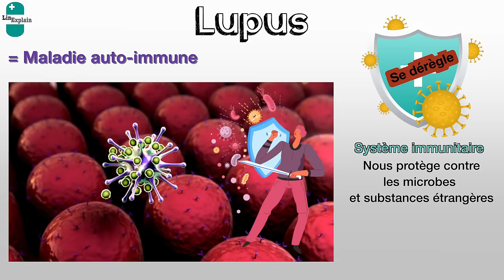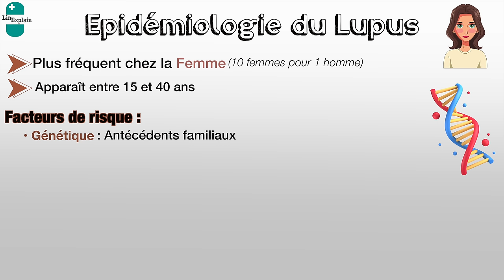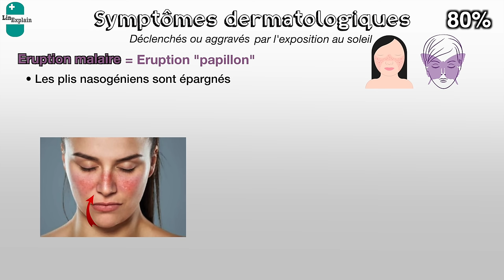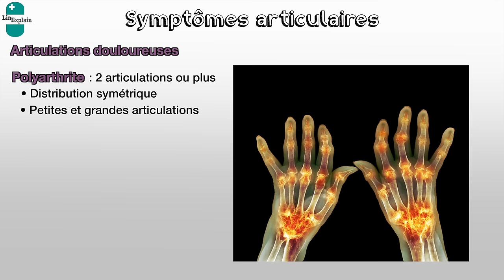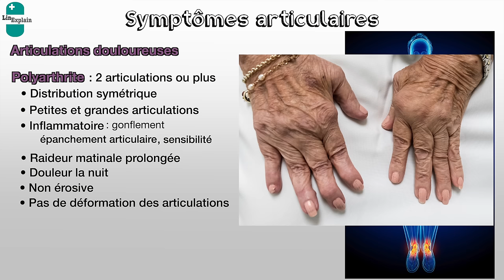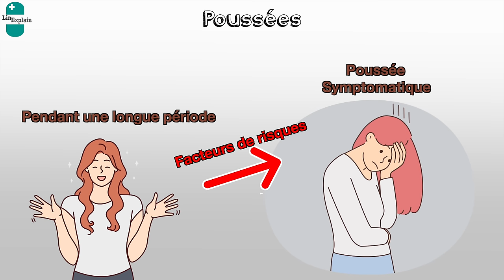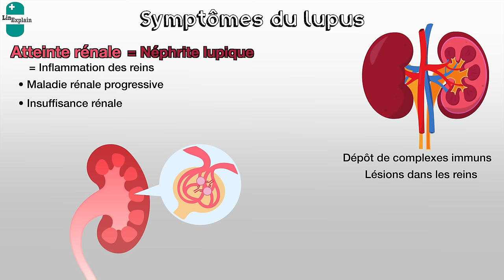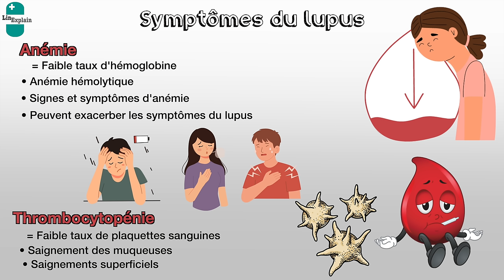SYMPTÔMES les plus fréquents du LUPUS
Le lupus est une maladie auto-immune cad que le système immunitaire, qui nous protège normalement contre les microbes ou les substances étrangères à l’organisme se dérègle et se retourne contre les propres cellules de l’organisme. Cette maladie se nomme plus exactement lupus érythémateux disséminé ou LED, mais pour faire court elle est communément appelée lupus.

Sommaire :
00:00 Introduction
00:20 Qu'est-ce que le lupus ?
01:16 Epidémiologie
02:31 1er type de symptômes
04:09 2ème type de symptômes
06:35 3ème type de symptômes
07:01 Les poussées
07:48 Symptômes systémiques
09:56 Grossesse
10:20 Autres symptômes

📚Sources :
- Vidal
- Ameli : lupus-erythemateux : comprendre-definition-facteurs-favorisants

👩🏻‍💻Logiciels utilisés :
- Final cut Pro X
- Canva

Cette chaîne youtube ne fournit pas de conseils médicaux, et les informations disponibles sur cette chaîne ne proposent pas de diagnostic ou de conseil concernant le traitement. Les informations présentées dans cette vidéo sont uniquement à des fins éducatives, et les informations présentées ici ne doivent pas être utilisées comme alternative au diagnostic et au traitement d’une personne par un professionnel de la santé. Veuillez demander l’aide d’experts médicaux pour le diagnostic et le traitement des conditions médicales.